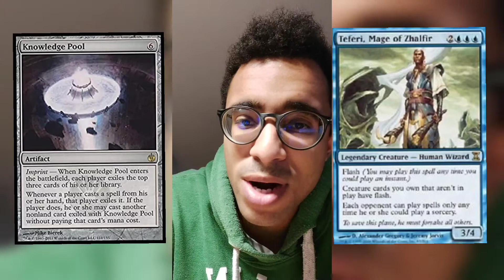💊💊Mtg-Pills, le nostre notizie giornaliere su tutto il mondo di magic in meno di un minuto!🤑💰💸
💊💊Ciao a tutti, nuova puntata del nostro format Mtg-Pills, ogni giorno un video di un minuto circa in cui parliamo di alcune delle news piu importanti sul nostro fantastico gioco preferito.
Finanza, tornei e tanto altro ,sempre per voi, per migliorare l'esperienza in questo bellissimo mondo! 💉🩸💊

Buona visione!